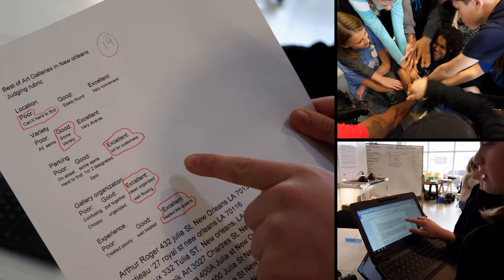ArtsNOLA and 4.0 Pilot Overview at NOLA MicroSchools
ArtsNOLA visited NOLA MicroSchools weekly over a ten week span to introduce students to digital photography and digital storytelling. The students explored social and ethnic assumptions, community engagement techniques, and learned personal interview skills. Thanks to 4.0 Schools for the support and NOLA MicroSchools for entrusting your students with ArtsNOLA.